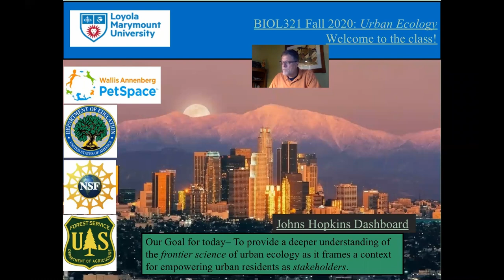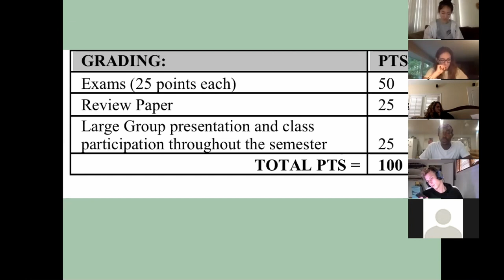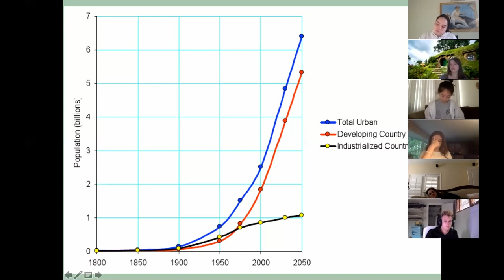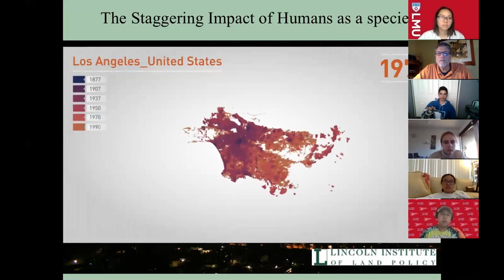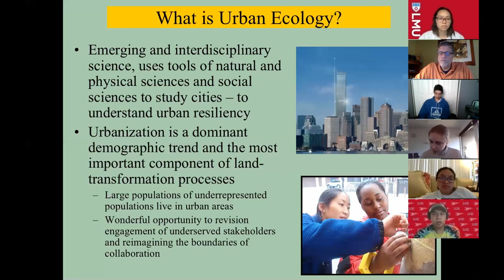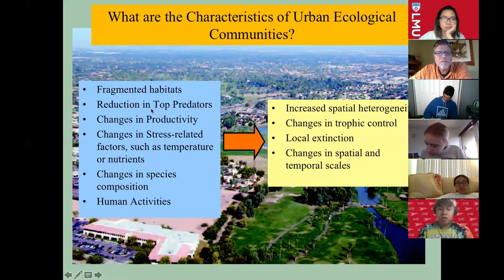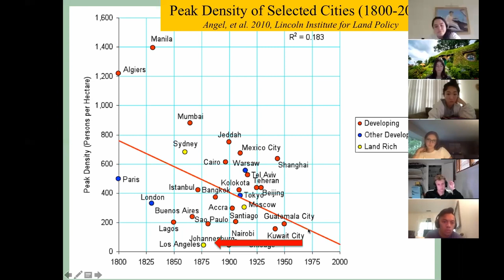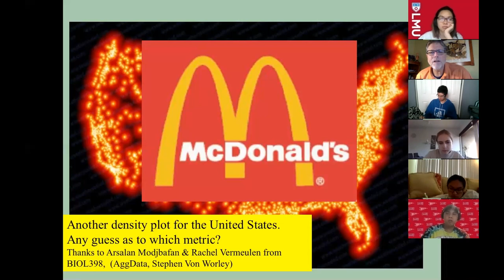What is Urban Ecology? (Part 1 of 2)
Dr. Eric Strauss, the President’s Professor of Biology at Loyola Marymount University and Executive Director of the LMU Center for Urban Resilience, enlightens his students in a live lecture on what urban ecology looks like in Southern California and beyond.